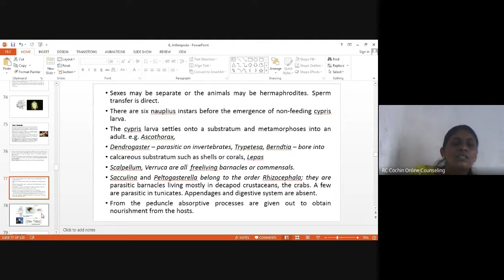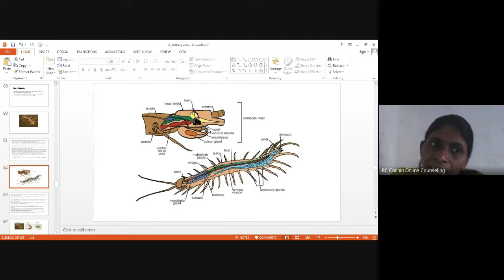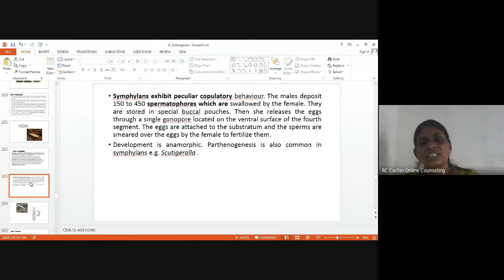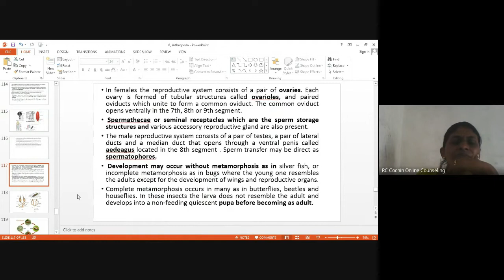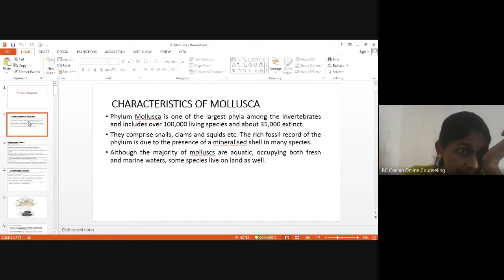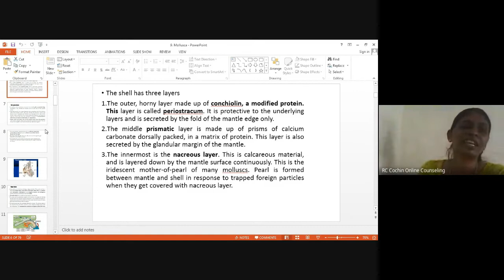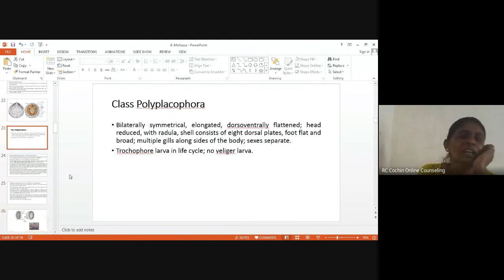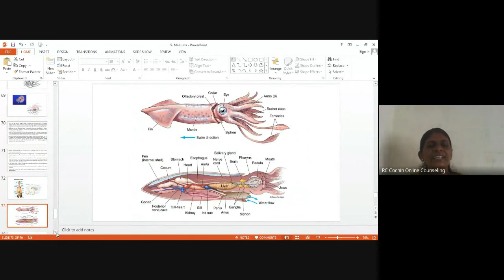Counseling Session Zoology BZYCT 131 3 of 5 July 2021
BZYCT 131 (04 Credit) is one of the DISCIPLINE SPECIFIC CORE (DSC) COURSES Zoology FOR BSCG PROGRAMME